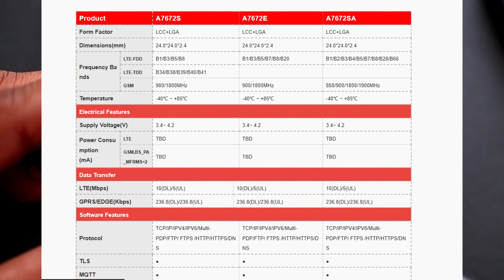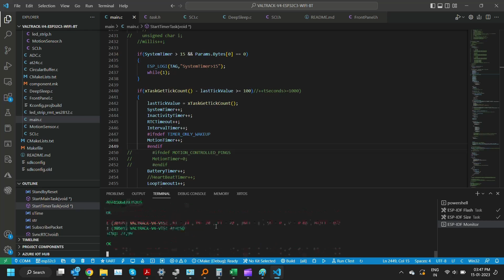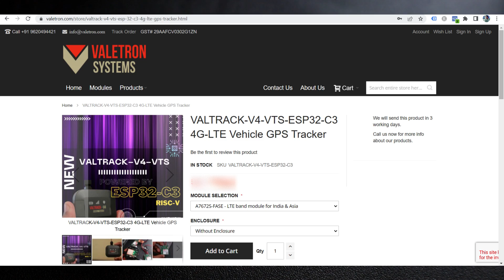ESP32 GPS Tracker | 4G- LTE | Vehicle tracking | VALTRACK-V4-VTS-ESP32-C3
VALTRACK-V4-VTS-ESP32-C3 is a low cost GPS tracking device which supports 4G-LTE-CAT1 networks. Its based on the ESP32-C3FH4 chipset and comes with Inbuilt GNSS patch antenna and support for external GNSS active antenna as well. You can program the device using the on board micro USB port with the help of VSCODE and ESP-IDF framework. The device supports direct connection to vehicle battery and backup battery for emergency uses.